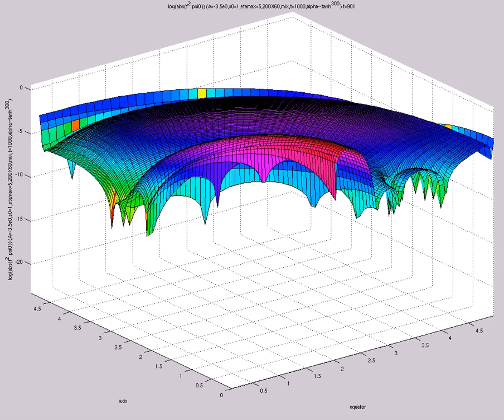log(abs(f^2 psi0)) (A=-3.5e0,s0=1,etamax=5,200X60,mix,t=1000,alpha~tanh^{300})